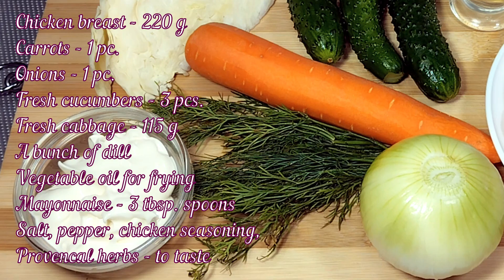No one will be left indifferent by a salad of fried chicken breast and fresh vegetables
A salad of fresh cabbage, fried chicken breast with onions and carrots is an easy-to-prepare dish that always turns out delicious and mouth-watering! This salad will not leave anyone indifferent! I highly recommend trying this simple, delicious and hearty salad with chicken. It is suitable as a dish for any festive table, as well as for an everyday family dinner. The recipe contains the simplest products.
Ingredients (for 4 servings):
Chicken breast - 220 g
Fresh cucumbers - 3 pcs.
Fresh cabbage - 115 g
A bunch of dill
Vegetable oil for frying
Mayonnaise - 3 tbsp. spoons
Salt, pepper, chicken seasoning,
Provencal herbs - to taste
Preparing such a salad is not difficult, and you will remember its taste for a long time! @a hundred tasty tips